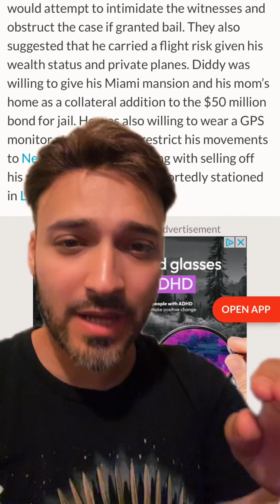Diddy is Done! Will Remain in Prison until May 2025!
Diddy's Bail was denied for the 3rd time! He will Remain in Prison until May 2025!

Want to get us a Gift? Our Wish List Support Me to Become a Monthly Member

Want to get us a Gift? Our Wish List